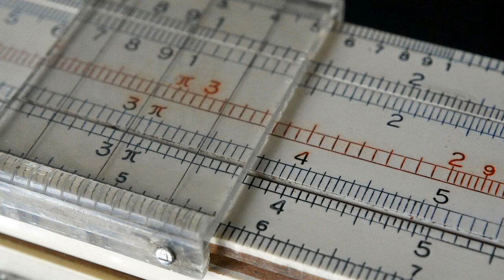[Ciekawostka matematyczna] Suwak logarytmiczny